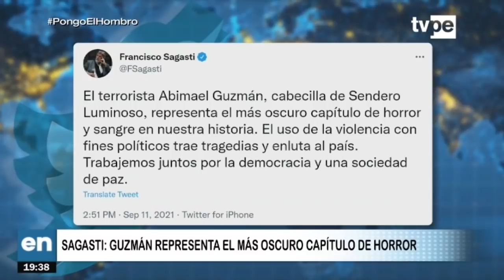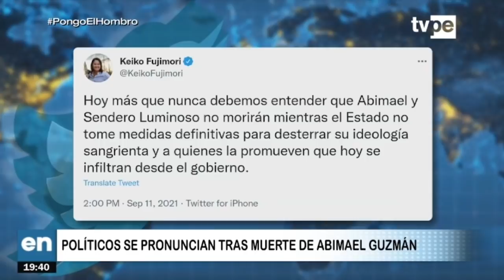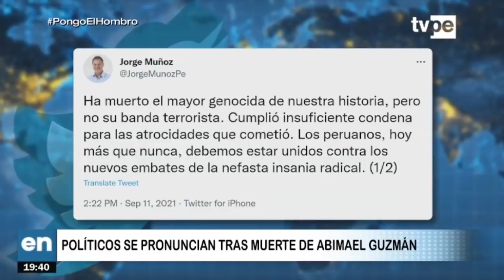Políticos se pronuncian tras muerte de Abimael Guzmán